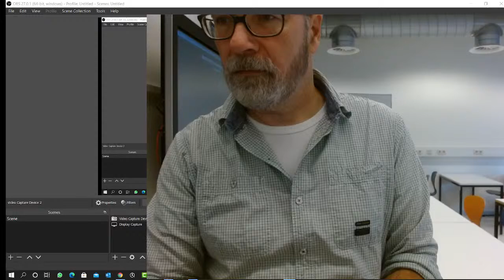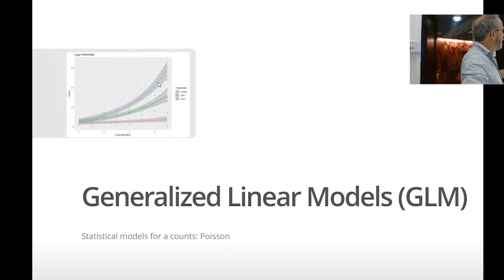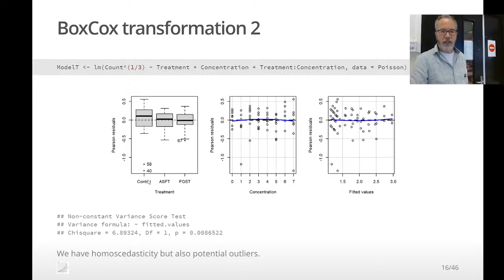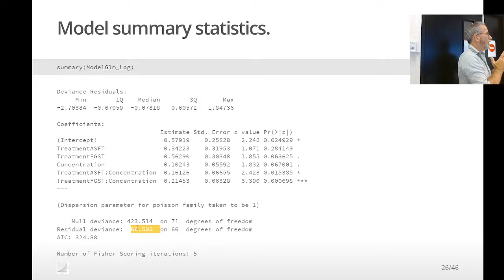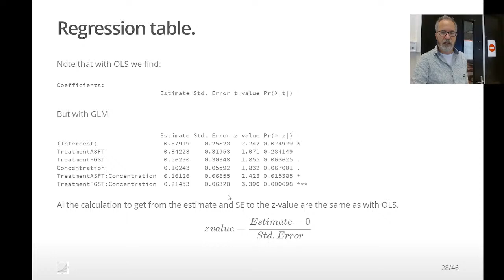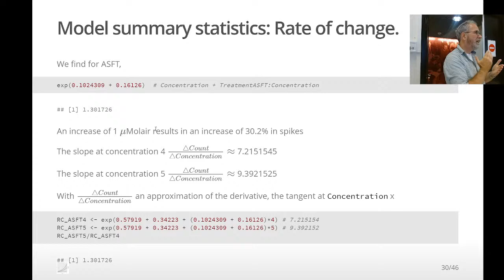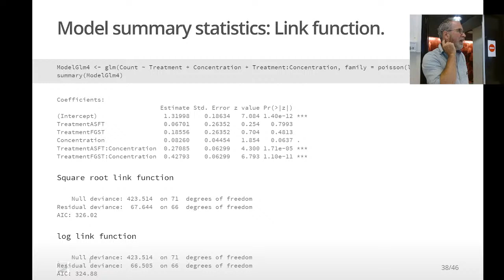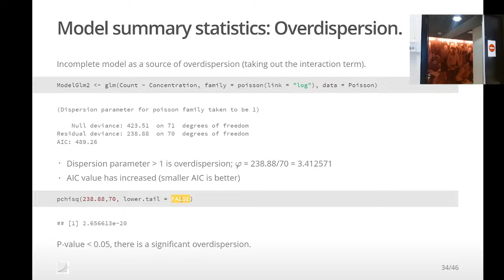Livestream Har Mil